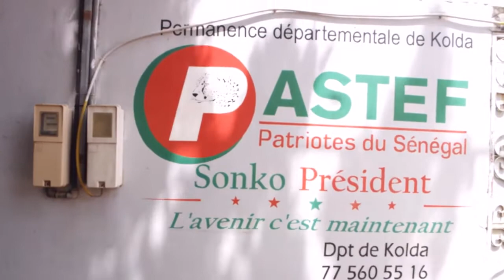CARAVANE DU PRESIDENT SONKO A KOLDA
PRODUCTION TEUF CONNECTION TV SENEGAL